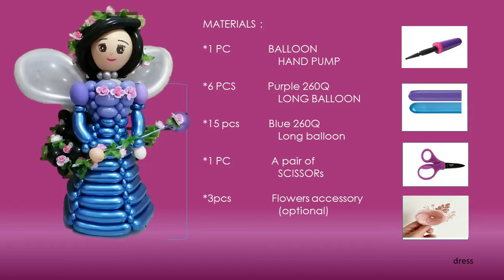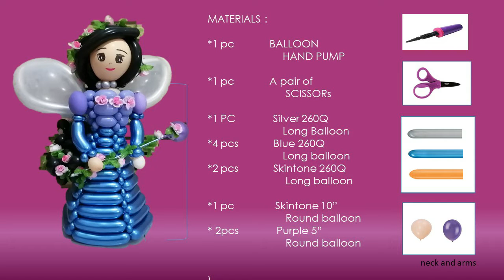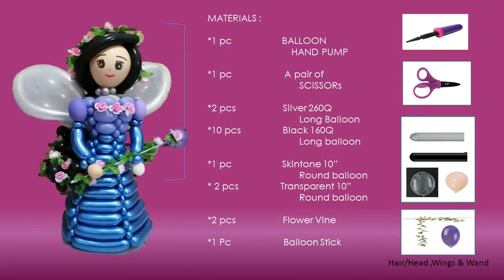BALLOON FAIRYTOPIA/ BALLOON FAIRY By Pinch Twists Balloons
Welcome!
My Channel is all about Balloon Designs and Balloon Creations . I got started making balloon deigns as a hobby which has evolved into a nice and fun side business. I created this Channel to inspire men and women into creating wonderful balloons designs either as a hobby or a business.  Have fun with all the pinch and the twists.